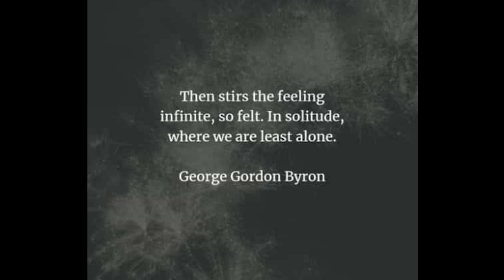Canon M50 Cinematic: The Beauty of Time Alone - Why I became a Forest Dweller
A little over a year ago, I discovered something powerful during a hike in the forest. No longer noticing the little things and taking things for granted had become a way of life. I think we all suffer from that to a certain degree. Nature and the sound of silence are powerful. I had heard of the term forest dweller before. Little did I know that one day by accident, I would be happy to join that small group.

The dialogue is from the late great philosopher Alan Watts. I own no rights to any of his original recordings. If you haven't heard of him, search for him to get to know one of the greatest thinkers in history.

Virga - Bladverk Band (intro)
Dark Moment - Pollyanna Maxim

All video shot with the Canon EOS M50